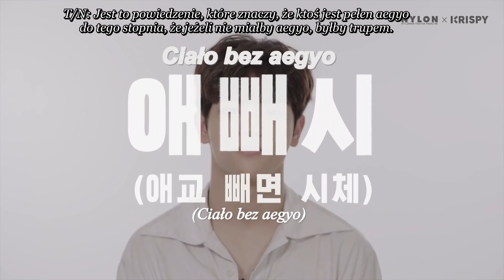[PL] STRAY KIDS - Wywiad dla Nylon "Słowa Klucz" - polskie napisy, polish subs